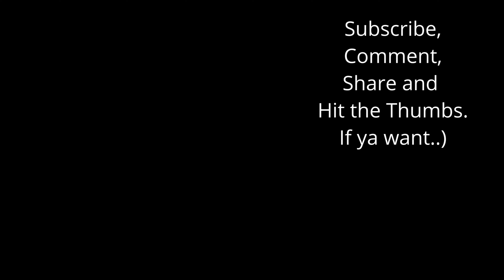POV SURF More Mushy Wonky Bumpy Lumpy Wobbly Fat Flat Waves on the East Coast UK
Again making the most of More Mushy Wonky Bumpy Lumpy Wobbly Fat Flat Waves on the East Coast UK POV SURF Style.In the interest of exploration if you know where this surf spot is please dont say anything..)
Vlog 26